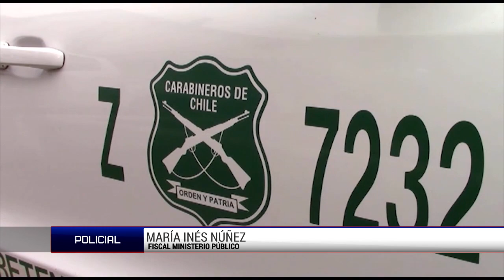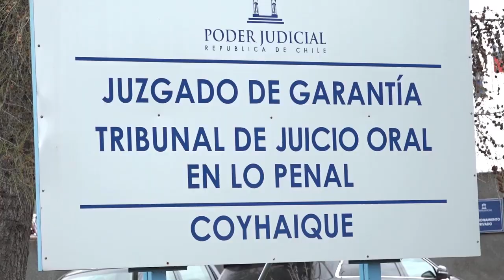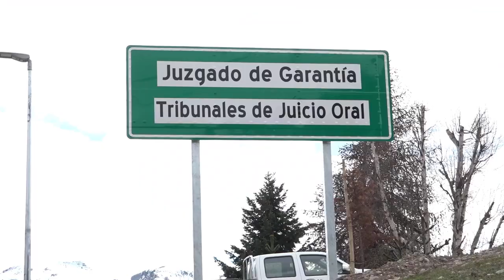Dos adultos y un menor de edad reciben penas de cárcel por porte ilegal de armas de fuego